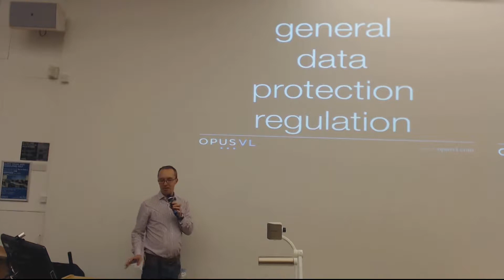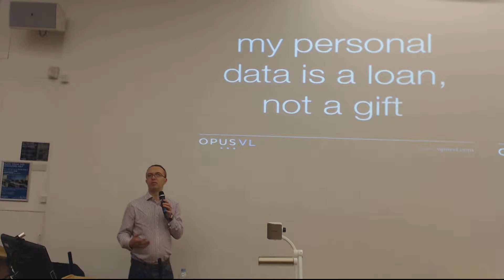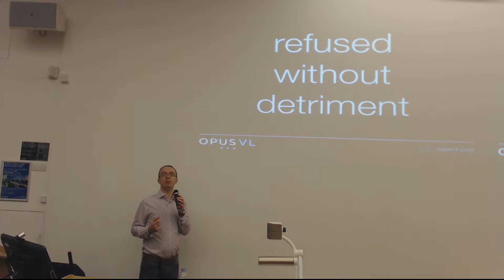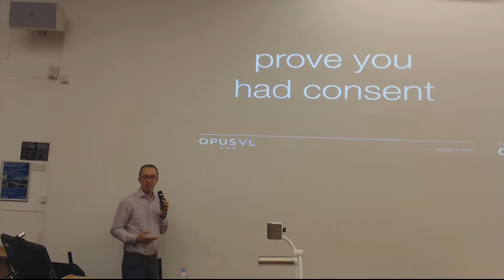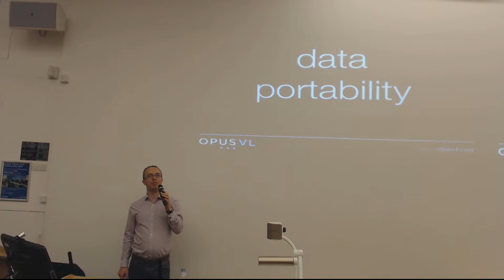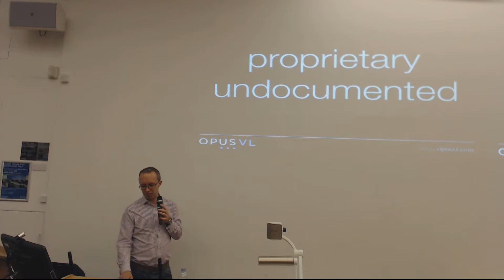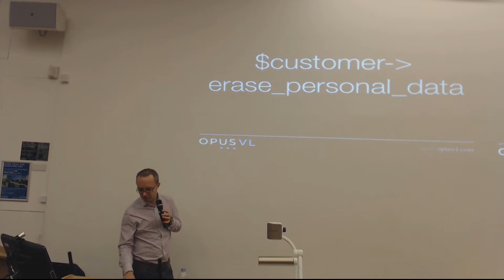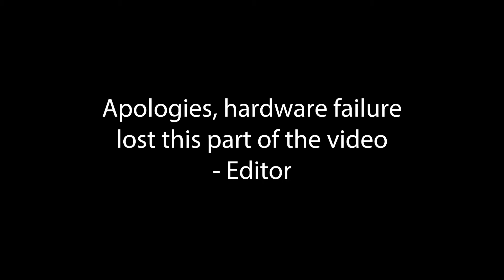JJ Allen GDPR for Developers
Already dubbed "The biggest law in the world", the GDPR will fundamentally change how we think about personal data.

The GDPR makes privacy the default, and gives users the right to erasure, data portability with open standards, and places new obligations on organisations to prove consent and make it simple for users to withdraw their consent.

But what does this mean for developers? Are your systems compatible with the new standards? How does it affect our development tools and modules?

Come and see how the GDPR will change practically every system we build and use.